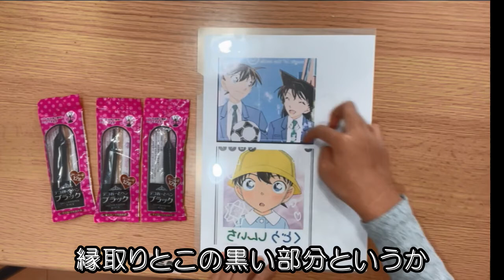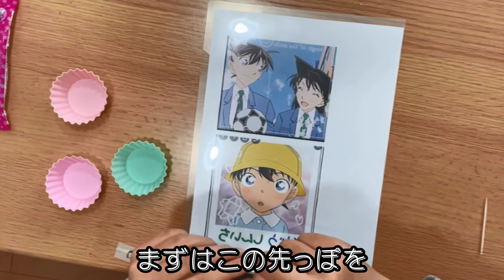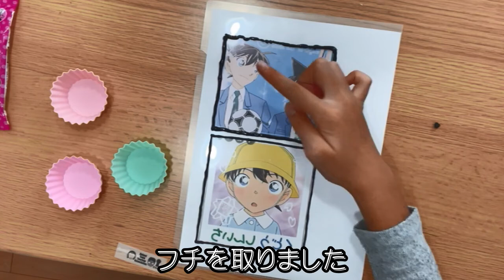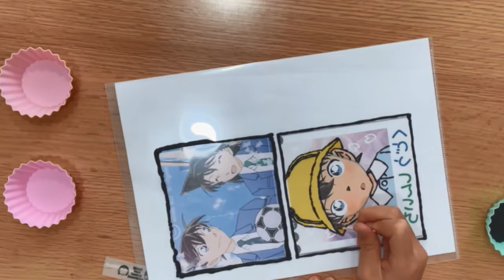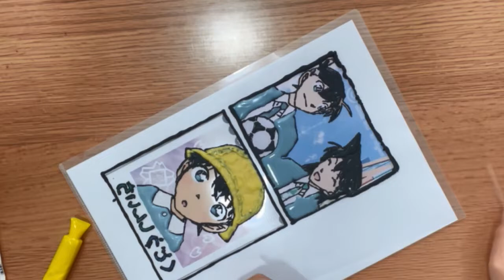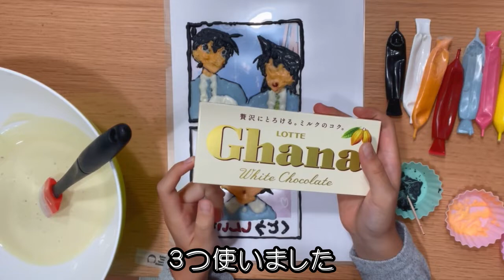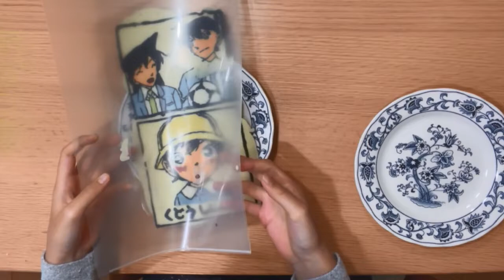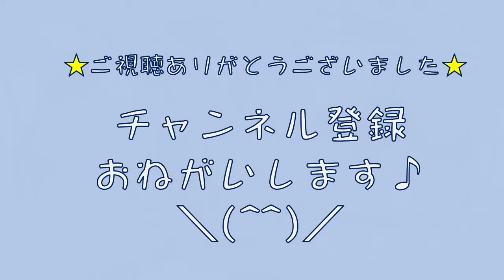子どもでも簡単！【名探偵コナン】チョコプレートづくり☆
名探偵コナンのチョコプレートをつくりました。
子どもでも簡単に作れます、なぜなら私自身が小学生だから(^^)☆

しんいちの子供時代（今もかw）と、蘭姉ちゃんと高校生のしんいちが一緒に歩いているシーンです！

つくり方も紹介しているので、皆さんも作ってみてください♪^^